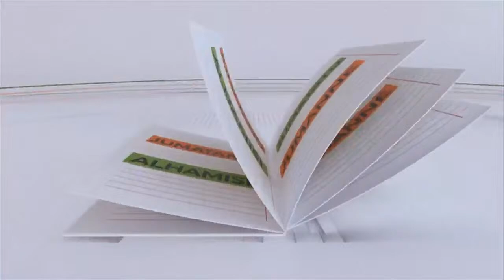Shajara na Lulu | Patrick Kariuki asimulia masaibu yake baada ya kudhulumiwa na mkewe (Part 1)